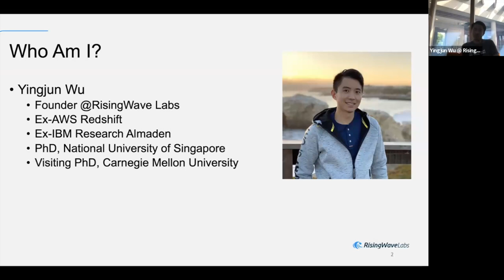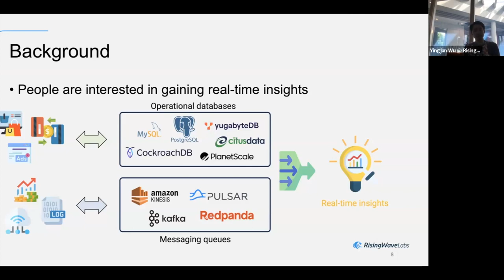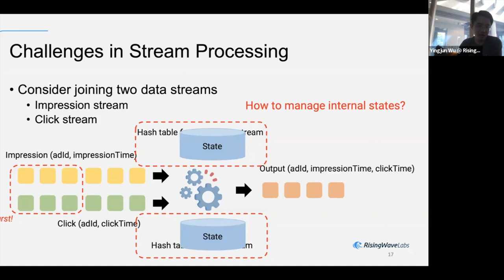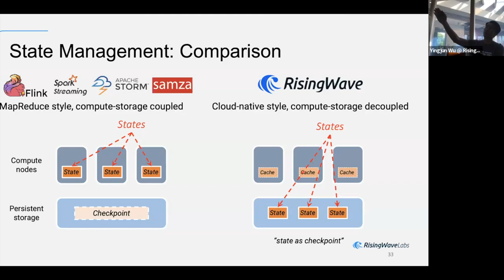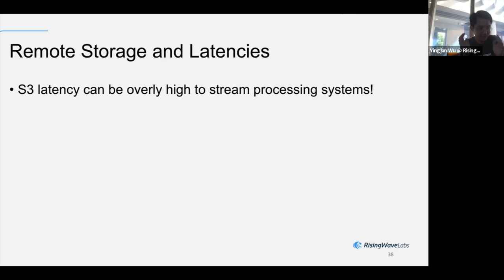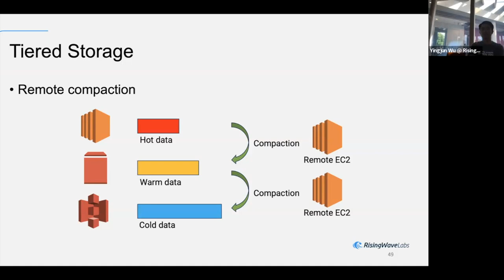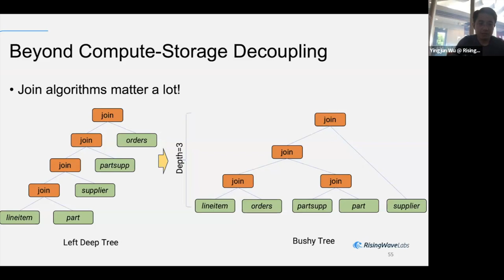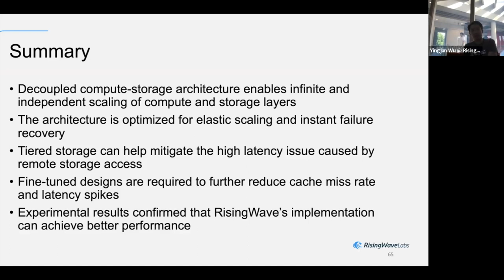Decoupling Compute and Storage for Stream Processing Systems by Yingjun Wu - CEO RisingWave Labs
DSDSD - THE DUTCH SEMINAR ON DATA SYSTEMS DESIGN:
We hold bi-weekly talks on Fridays from 3:30 PM to 5 PM CET for and by researchers and practitioners designing (and implementing) data systems. The objective is to establish a new forum for the Dutch Data Systems community to come together, foster collaborations between its members, and bring in high-quality international speakers. We would like to invite all researchers, especially also Ph.D. students, who are working on related topics to join the events. It is an excellent opportunity to receive feedback early on from researchers in your field.

Abstract
Stream processing is an essential part of modern data infrastructure, but building an efficient and scalable stream processing system can be challenging. Decoupling compute and storage architecture has become an effective way to address these challenges.

In this talk, we discuss the benefits and limitations of the decoupled compute and storage architecture in stream processing systems. We find that, while decoupling compute and storage can help achieve infinite scalability, this approach can lead to data consistency and high latency issues, especially when processing complex continuous queries that require managing extra-large internal states. We then present our solution to address the challenges by implementing a tiered storage mechanism. The tiered storage approach utilizes a combination of high-performance and low-cost storage tiers to minimize data movement between the compute and storage layers while maintaining efficient processing. By the the end of the talk, we will present experimental results that demonstrate the balance between performance and cost-efficiency achieved by our proposed approach.

Speaker Biography
Yingjun Wu is the founder of RisingWave Labs a database company developing RisingWave, a distributed SQL database for stream processing. Before running the company, Yingjun was a software engineer at the Redshift team, Amazon Web Services, and a researcher at the Database group, IBM Almaden Research Center. Yingjun received his PhD degree from National University of Singapore, and was a visiting PhD at Carnegie Mellon University. He has been working in the field of stream processing and database systems for over a decade.